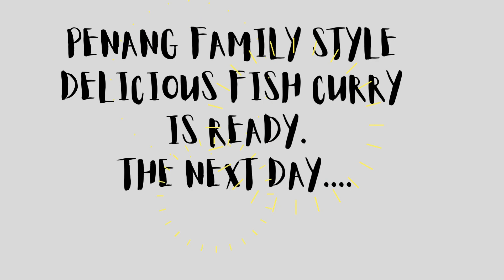Fish Curry - The Ultimate Fish Curry Penang Style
Hi wonderful people, we are staying in Penang.
Today I want to share with you all our fish curry recipe along with the full methodology. It is very straightforward yet intricate as each step is vital to create the soul soothing fish curry. Excellent on cold and rainy days. We always try our very best to provide honest and complete recipes tried and tested with the most severe of critiques. our family. Link for chilly paste
We are here to share our humble knowledge with people around the world.
As for cooking I am not a chef in profession but sharing the recipes that I find any mother would want to make but it will go wrong, which i have also experienced cooking wrongly and through the years could make it better and therefore i share it with you people.
And for Penang Food recipe, I am sharing the closest correct recipe and if you have tasted Penang Food surely would agree with the recipes.
My children are also playing their part here as this is a family vlog, we are sharing our experience living in Penang.
Welcome to our humble home and join with us in our journey as a family.